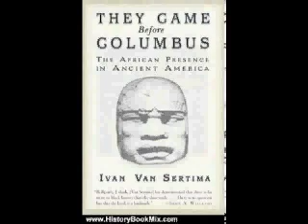Ivan Van Sertima: They Came Before Columbus (Chapter 10/13)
Chapter 10: Plants and Transplants